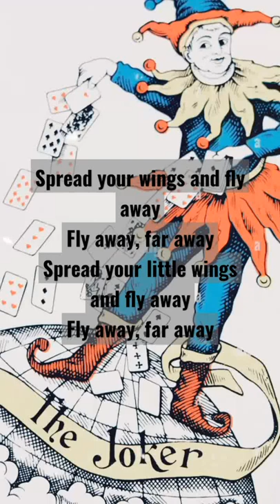QUEEN - SPREAD YOUR WINGS | STORY WA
QUEEN - SPREAD YOUR WINGS